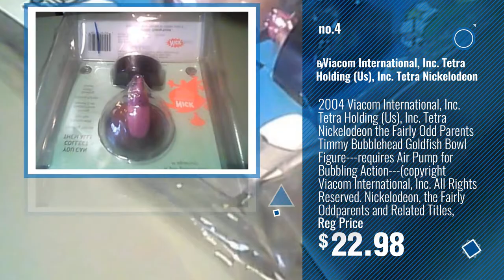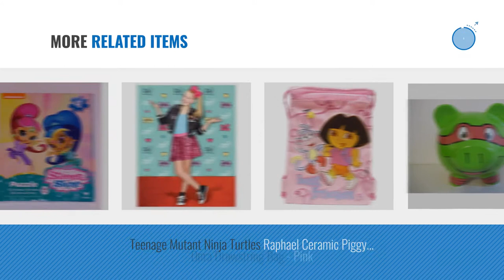Top 10 Viacom Toys & Games [2018]: Go Diego Go Mask by Viacom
- New! 2019 Black Friday / Cyber Monday Party Favors Deals and Updates.

Black Friday / Cyber Monday Shimmer and Shine 48 Piece Puzzle Viacom Nickelodeon Animated TV Cartoon Genies V1 by Greenbrier

Black Friday / Cyber Monday Shimmer and Shine 48 Piece Puzzle Viacom Nickelodeon Animated TV Cartoon Genies V2 by Greenbrier

Black Friday / Cyber Monday 2004 Viacom International, Inc. Tetra Holding (Us), Inc. Tetra Nickelodeon the Fairly Odd by Viacom International, Inc. Tetra Holding (Us), Inc. Tetra Nickelodeon

Black Friday / Cyber Monday SpongeBob SquarePants Pals in Paradise Embossed Metal Lunch Box/ Carry-All by Viacom by Viacom International

Black Friday / Cyber Monday Kids Meal Burger King, Rugrats Dog Spike Toy by Viacom by Viacom

Black Friday / Cyber Monday SpongeBob SquarePants Coloring & Activity Book (Includes Stickers) ~ SpongeBob's Surprise by Nick Jr / Nickelodeon / Viacom